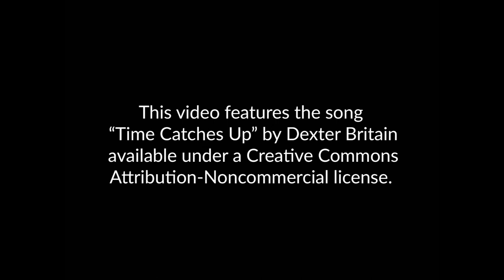Moods Covered Bridge - Perkasie, PA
Moods Covered Bridge - Perkasie, Pennsylvania
The original bridge was built in 1874, 120 feet in length.
Filmed with DJI Phantom drone on Sept 24, 2017